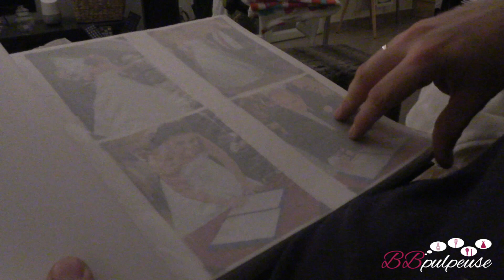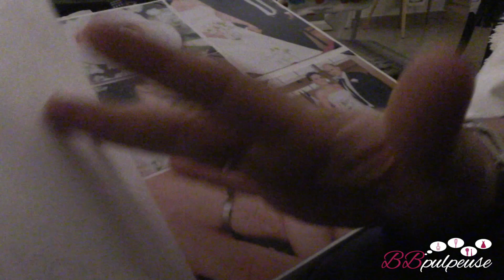[. VLOGMAS .] #21 🎁 Nostalgie du soir ... Bonsoir !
Coucou à tous et à toutes !!!

Cette année je vais essayer de faire tant bien que mal les vlogmas !  Je vais faire mon maximum pour sortir un vlog chaque jours de décembre jusqu'au 24 décembre ( minimum :) )
N'hésitez pas à m'encourager avec vos commentaires , retours ...

Je vous fais plein de bisous et à très vite.
LOve

Pour continuer à me suivre sur facebook voici le lien de ma page Facebook

• Promotions "privées" avec Shopmium ?
Cette application mobile que j'utilise quotidiennement pour profiter d'un max de promotions quand je fais mes courses en grandes surfaces. Profitez d'ailleurs d'1 paquet de M&M's qui vous est OFFERTE dès la première utilisation de Shopmium grâce au code suivant : 4in7p
Le principe est simple comme bonjour : regardez les produits disponibles dans l'application, trouvez-les dans le magasin (grandes surfaces principalement, la liste est indiquée sous le descriptif du produit), scannez leur code-barre pour être sûr de ne pas vous tromper de produit, payez-le intégralement comme à votre habitude en caisse avec tous vos autres articles. Arrivé à la maison, ouvrez l'application Shopmium (Android ► ou iOS ►), puis demandez le remboursement, scannez votre ticket de caisse, et vous êtes remboursé sur CB ou PayPal sous 4 à 5 jours. Et voili voilou !

• CashBack iGraal pour gagner de l'argent lors de vos commandes, gagner 10€ à l'inscription au lieu de 3€ avec ce lien

• Retrouvez tous les codes promos pour de nombreux sites sur mon blog